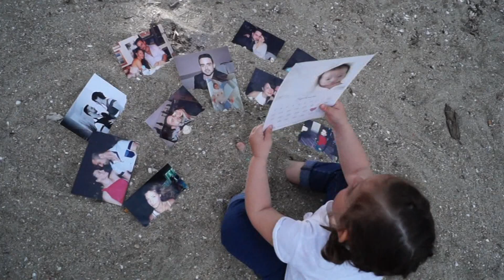Pre wedding Παναγιωτης-Γιωτα